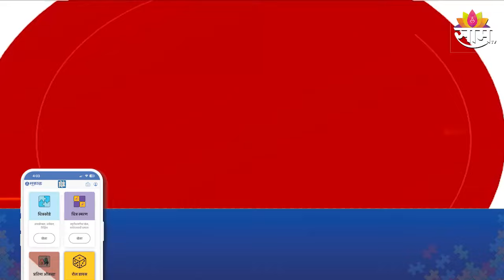Chadrakant Khaire Vs Sandipan Bhumre News : निकालापूर्वी ठाकरे गट विरुद्ध शिंदे गट यांच्यात जुंपली